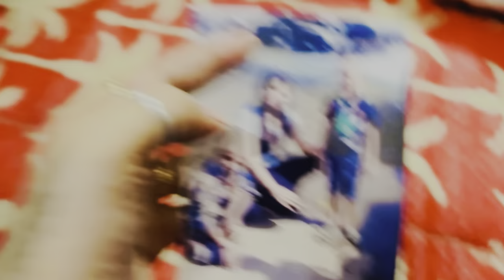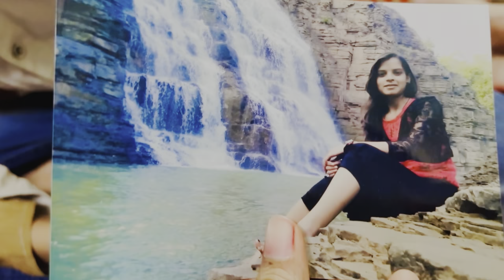"🔥EPIC Birthday Surprise! Giving My Brother INSANE Gifts 🎁🤯 bhaikebirthday birthdayparty"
Bhai ke birthday pe maine itna sara gift 🎁 diya wo bhi itna khatarnak 😂😂birthday